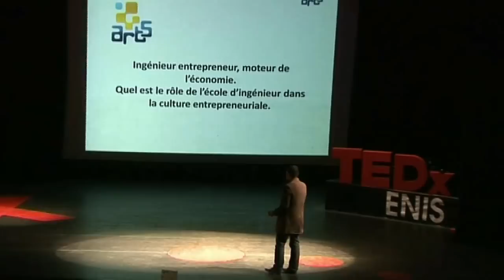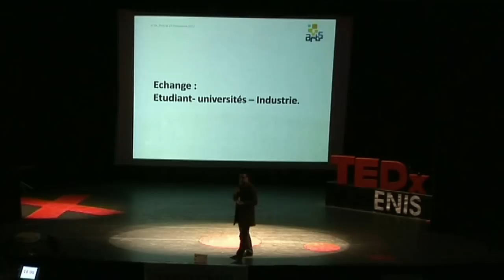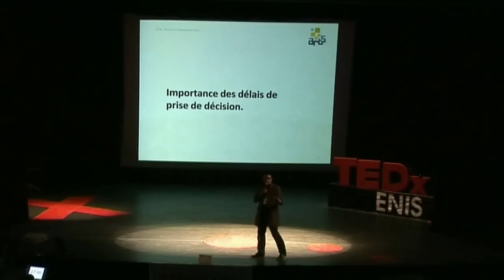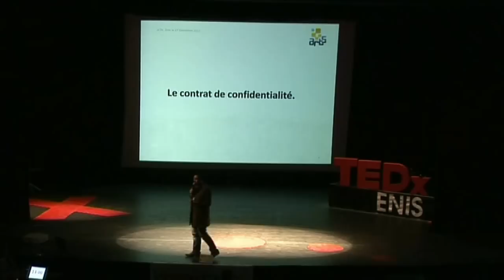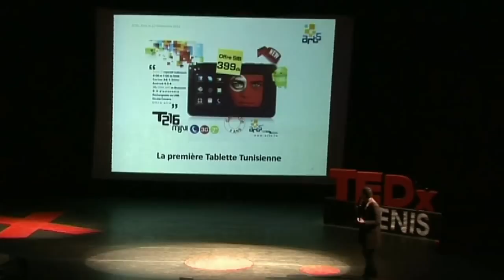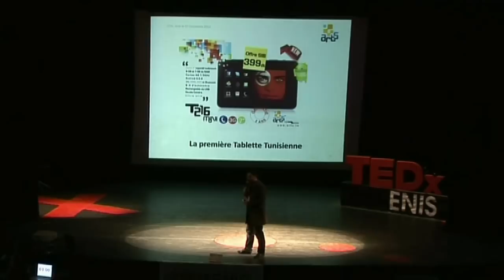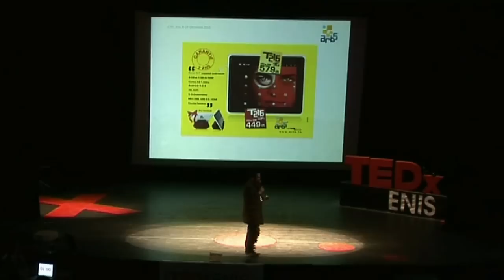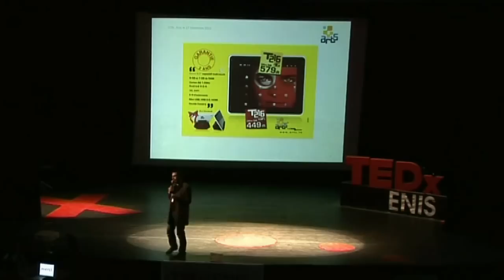TEDxENIS | Chiheb Bouattour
Chiheb Bouattour's Talk